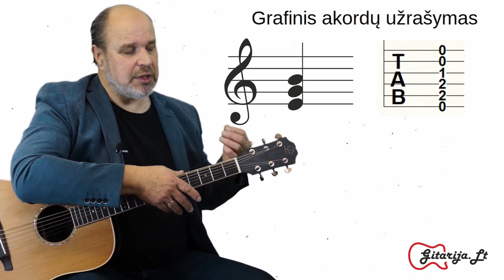Ko reikia norint gitara dainas -AKORDAI 🎸Mokomės groti gitara!